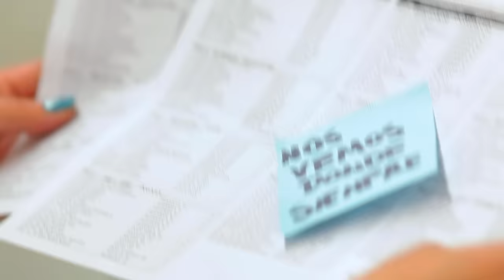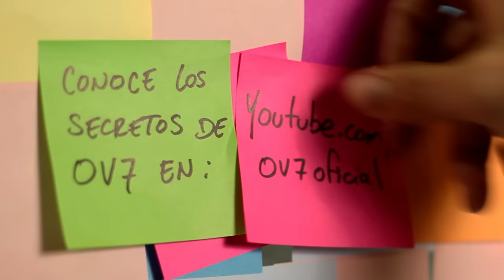OV7 - Tenemos un Secreto (Oficial)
Music video by OV7 performing Tenemos un Secreto. (C) 2013 Sony Music Entertainment México, S.A. de C.V.